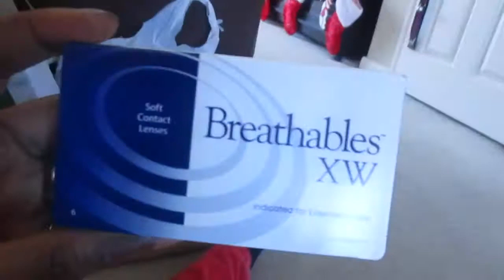SNOW IN TEXAS?! | VLOGMAS #3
WELCOME BACK TO ANOTHER SIT DOWN VLOGMAS VLOG! WHERE WE WITNESSED SNOW IN TEXAS FOR THE FIRST TIME! AND FOLLOW ME AROUND!

Urban Definition Of The Word "Dork"-Someone who has odd interests, and is often silly at times. A dork is also someone who can be themselves and not care what anyone thinks.